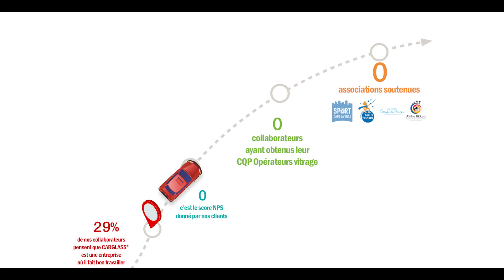Voeux Carglass® 2018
Carte de voeux animée Carglass®